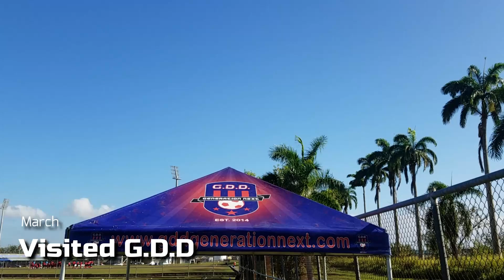My Football Year Review (Romario Patrice)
Hey everyone thank you for a wonderful year

Remember starting the year with like 12 Subscribers now I'm over 300

THANKS A MILLION FOR ALL THE SUPPORT

Today's video is a review of my football year, Hope you guys enjoy and HAPPY NEW YEAR